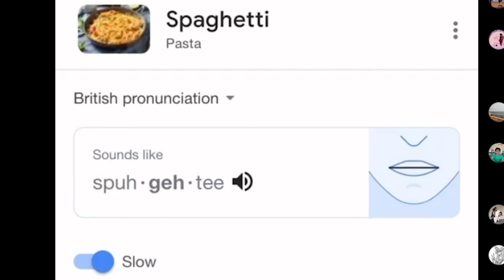America’s Next Top Model handled Eating Disorders so BADLY! (TW)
America's Next Top Model (Cycle 3 Episode 6) Why did they treat Eating Disorders and other health conditions so badly? Today the models get a visit from a Nutritionist and a Plus Size Model to talk about Body Image, Body Positivity and The Modelling Industry. The photoshoot causes INJURIES and there's lots of Army moments! The Drama!

America's Next Top Model S03E06

And also now available on TEESPRING!